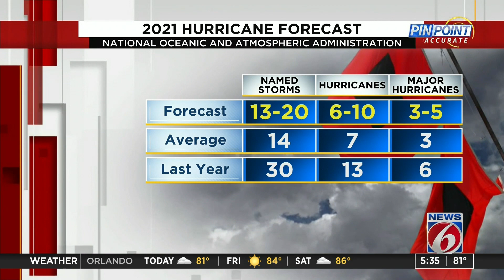NOAA predicts another active hurricane season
The National Oceanic and Atmospheric Administration on Thursday released its annual outlook for the hurricane season.